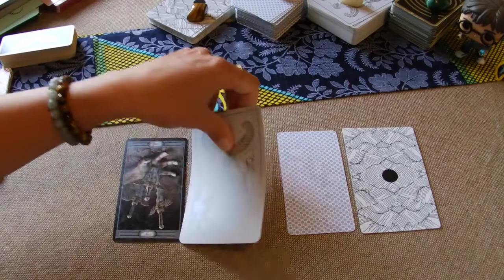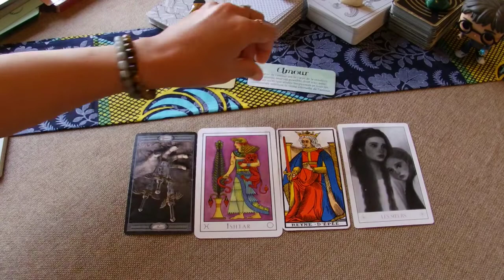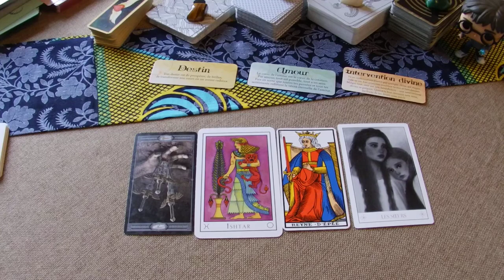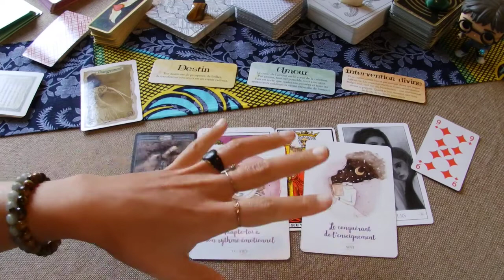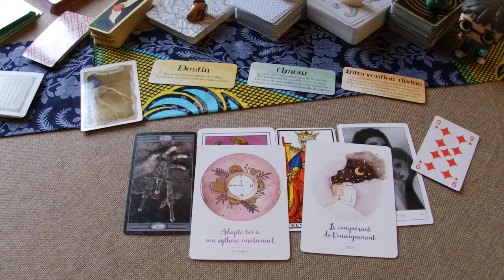Capsule pop du 18 novembre 2020